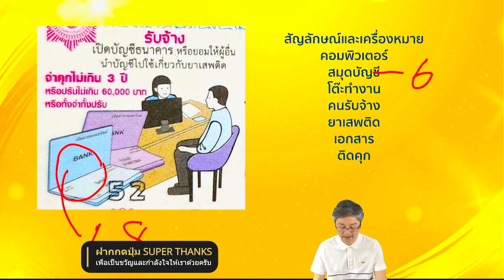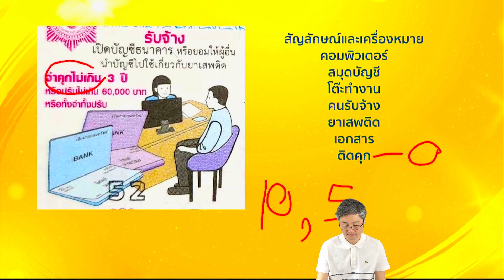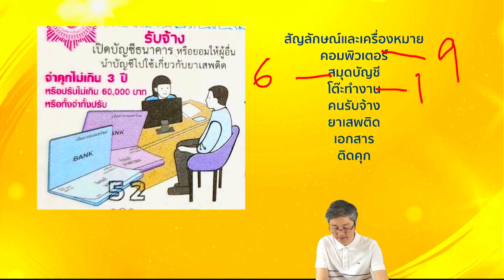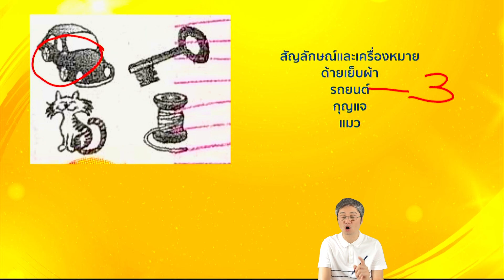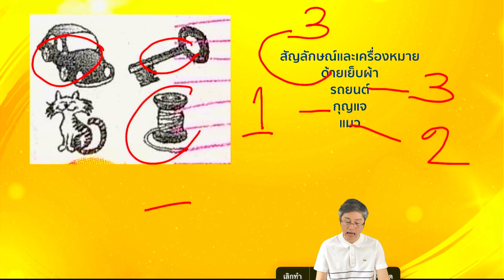[งวดวันที่ 31 กรกฎาคม 2566] ตีเเผ่ปกลอตเตอรี่ โดย โหรวิศวะ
สำหรับท่านที่สนใจหนังสือคัมภีร์คำนวณลอตเตอรี่ หนังสือเลขเด่นอื่นๆ หากใครมีคำถามหรือข้อสงสัย สามารถติดต่อสอบถามได้ที่ Line @honewissawa หรือ คลิก ได้เลยครับ แอดมินยินดีพร้อมให้คำปรึกษา